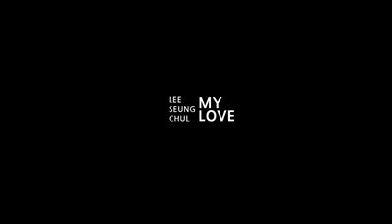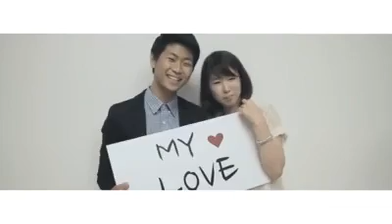My love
This video was uploaded from an from me zeny honey castillo